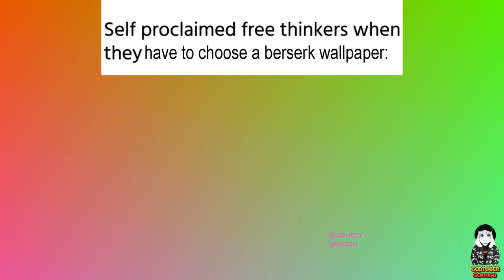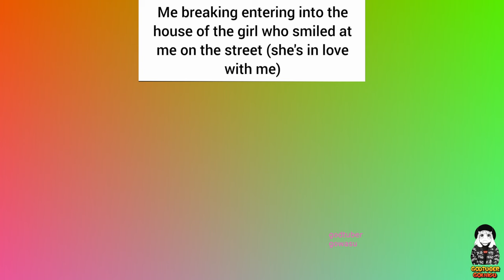Berserk Memes 2024